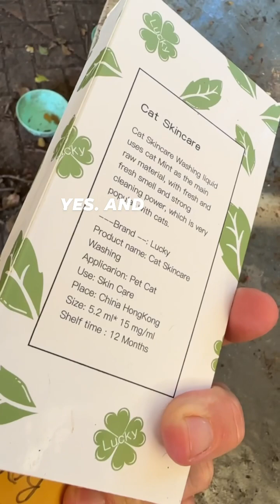FIP Treatment in Cats Part 2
I knew I was @ the right place when community cats 🐾 greeted me @ Marnie’s 🐈 Cat 🐈‍⬛ Sanctuary 😻

It was obvious to me that Marnie had been caring for cats her whole life !

We are forever grateful 🙏 for Marnie & the FIP warriors who helped provide the 1st vials of FIP Magic Medicine for Milo !

FIP was a DEATH 💀 SENTENCE for CATS 🐈 until recently.

We are so thankful to share Milo’s 📖 about how he fought FIP 🥊 & is now doing great 👍🏻

FIP develops when feline enteric coronavirus (FECV), a common benign intestinal virus, mutates into the malignant FIPV virus. Discovered by a Cornell veterinarian in 1963, this mutant moves from intestinal cells to white blood cells called macrophages. Traveling through the body, it killed most cats within weeks. Kittens are particularly vulnerable, especially in shelters.

GS-441524 is a nucleoside analogue antiviral drug which was developed by Gilead Sciences. It is the main plasma metabolite of the antiviral prodrug remdesivir, and has a half-life of around 24 hours in human patients. Remdesivir & GS-441524 were both found to be effective in vitro against feline coronavirus strains responsible for feline infectious peritonitis (FIP), a lethal systemic disease affecting domestic cats.

Unlike published substances or drugs that inhibit FIPV by hampering cellular processes usurped by viruses for their replication,13,14 small molecules like GS-441524 interfere directly with replicative processes encoded by the virus 🦠